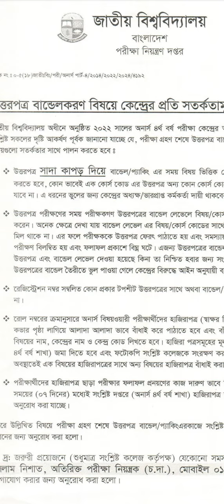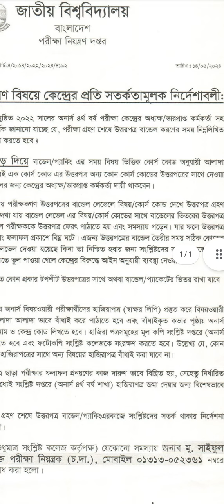honours 4th year exam update | exam 2024